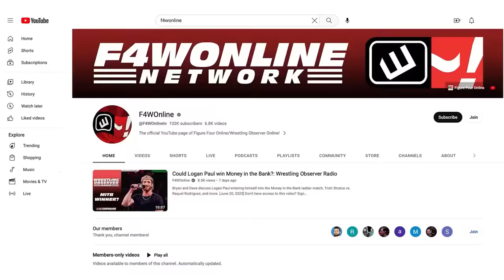CM Punk is cleared to wrestle | WWE Raw | Wrestling Observer Radio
Dave Meltzer and Bryan Alvarez recap segments from Raw including CM Punk announcing he's cleared to wrestle.